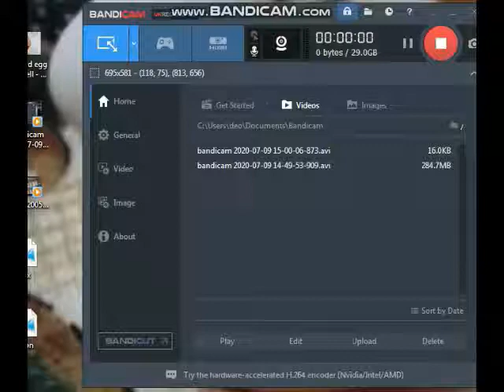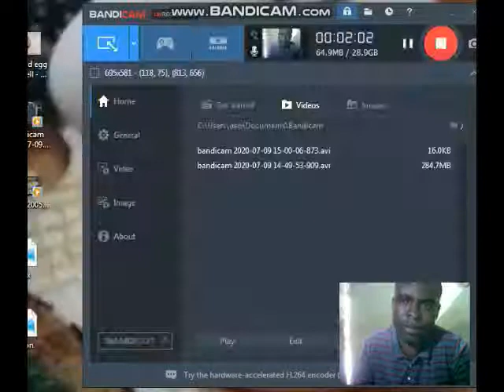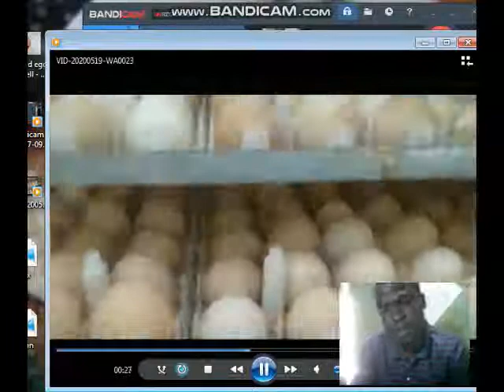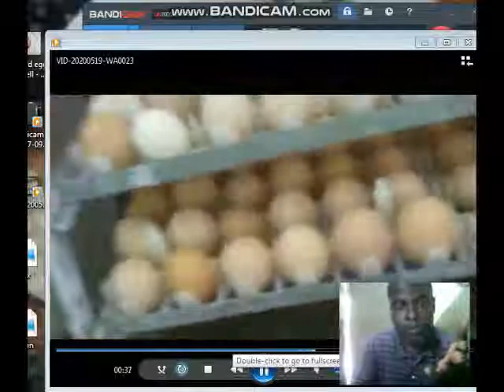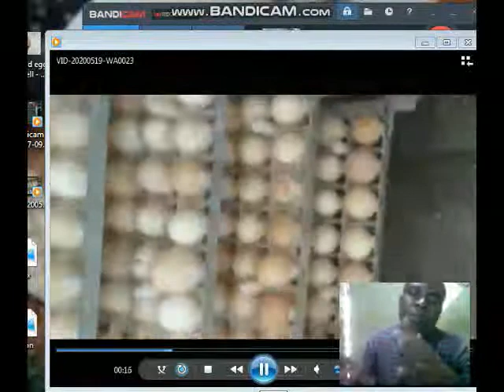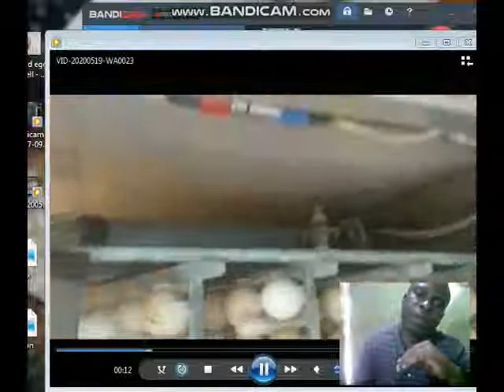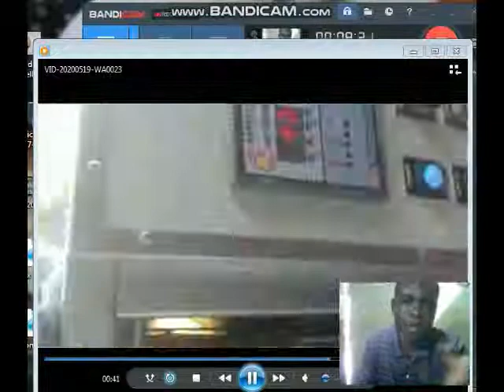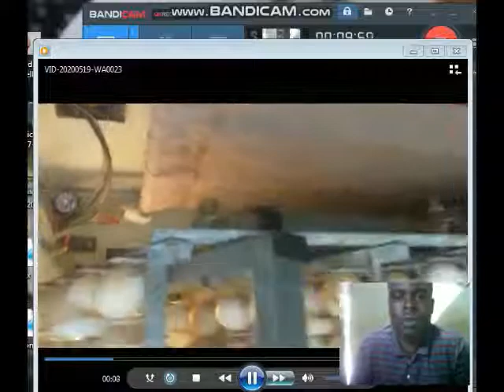JINSI YA KUTOTOA MAYAI YA KUKU,BATA,KANGA KWA NJIA ..